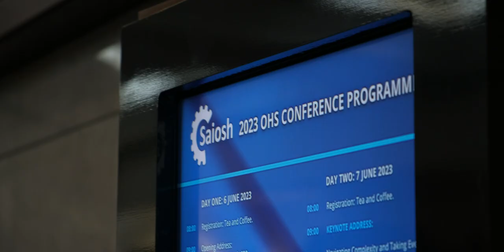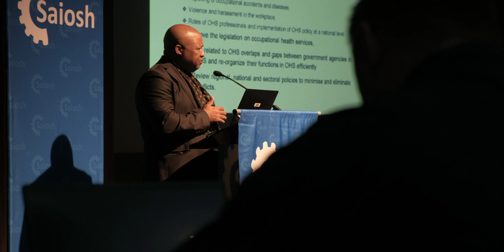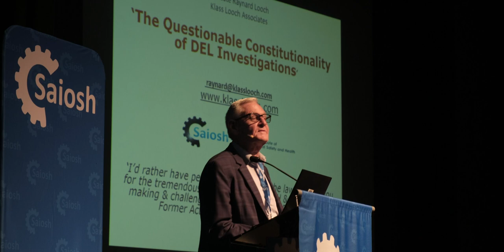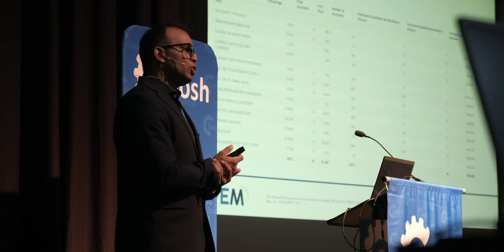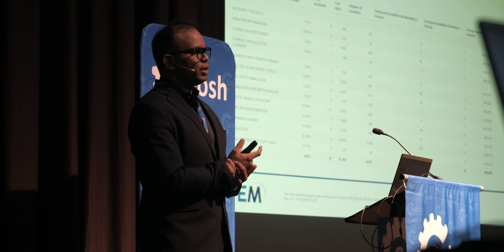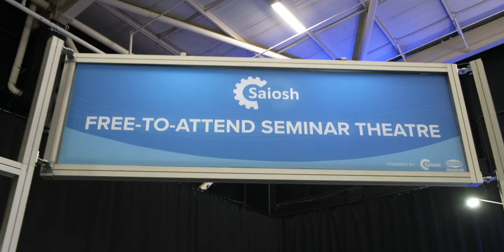My Safety Hub - The 2023 Saiosh Health and Safety Conference | Highlights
Join us as Ockert takes you on an exciting journey into the world of Health and Safety at the renowned 2023 @saioshprofessionalbody  Health and Safety Conference. Get ready to dive deep into the latest trends, advancements, and industry insights as we bring you exclusive interviews with prominent keynote speakers such as Thobile Lamati, Raynard Looch, Stuart Hughes, Dr. Sanjay Munnoo, Nicolette Visser, and many more 🎙️